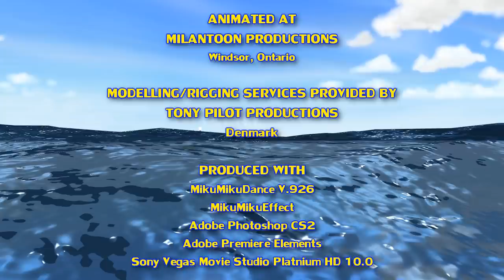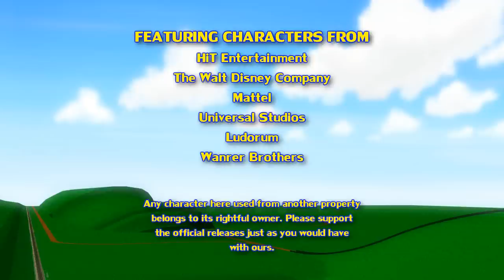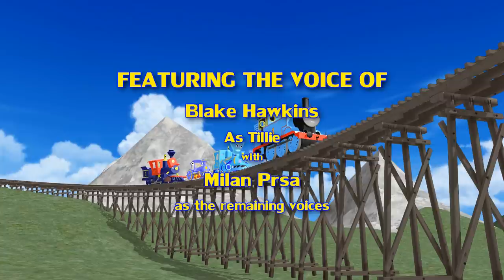The True Blue Steam Team's Stories! (Compilation) | Meet the Crotoonians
AALL ABOARD!
Rewatch the first four episodes of "The Railways of Crotoonia: Meet the Crotoonians" all in one place!
Remember the time when Thomas dashed against Bertie through Celgreb Hills? Or when Tracy had some trouble shifting some freight cars? Let's not forget the time Casey Jr. played a trick on Gordon! And of course, Tillie's little trip with the Troublesome Trucks.

Relive the True Blue Steam Team's stories together in this wonderful compilation video!
ABOUT THE SERIES:
"Meet The Crotoonians" is an exciting companion series to "The Railways of Crotoonia" web series, introducing the ragtag cast of Crotoonia to unfamiliar audiences through a day in their lives. But their lives are never a dull moment, and each two/three-minute episode is full of adventure and surprises! From the steam engines to the mermaids, these are the ones who call Crotoonia home!
CREDITS:
Animated at: MilanToon Productions Canada/MilanToon Animation Canada

Written, Directed and Animated by: Milan Prsa
Starring the Voices of:
Christopher Bouchard as Thomas
Stephanie Panisello as Tracy
Matt "Enterprising" Michaud as Casey Jr
Borisfangirl/Blake Hawkins as Tillie

Elizabeth Teofilo as Annie and Clarabel
Leo Jones as Gordon
GeebMachine as Big Freighter Pete

With Milan Prsa as the remaining voices

Helios W.
And a host of others!

BG Walking Motion Data by

Part of the Channel Frederator Network!